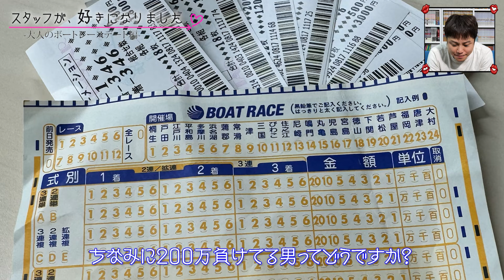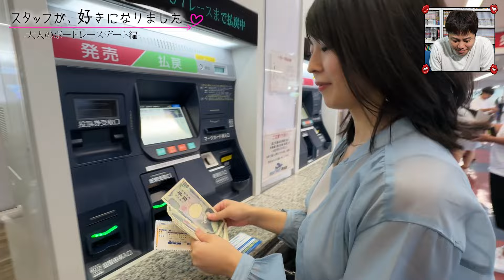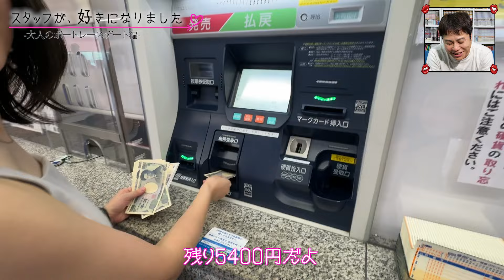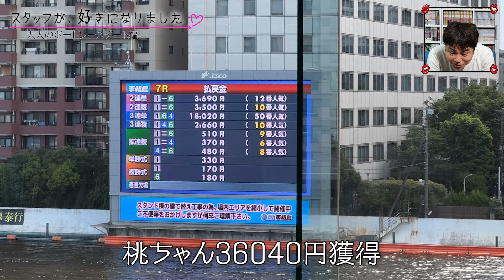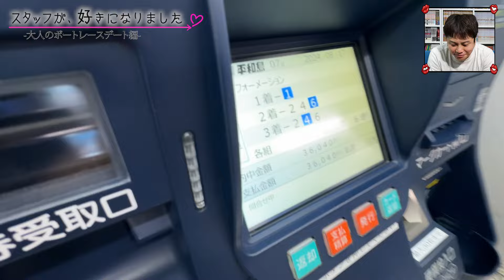【童貞デート】ボートレース場で大人な時間を過ごしちゃいました【池田桃子】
スタッフが好きになりました。童貞Dがデートへ！
グラビア・演歌歌手・スナックママ・プロモーターといくつもの顔を持つ
池田桃子さんとボートレース場で愛を育んでます。
デートに不慣れたスタッフの奮闘を井上さんと一緒に笑ってあげて下さい！